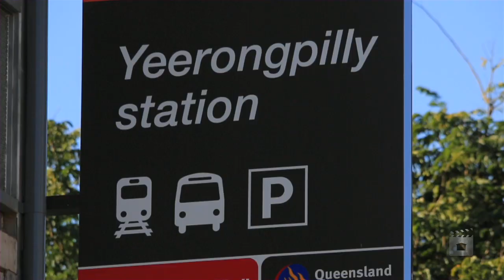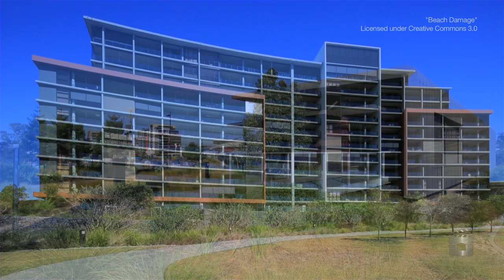5212 Tennyson Reach 197 King Arthur Terrace, Tennyson Q...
Property Video shoot of 5212 Tennyson Reach 197 King Arthur Terrace, Tennyson Queensland by PlatinumHD for Mirvac Group